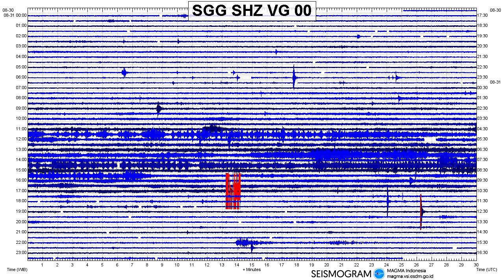Sinabung Volcano Tiga Pancur Time Lapse 190831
Sinabung Volcano Tiga Pancur Time Lapse for 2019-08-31
You can really see how many more vents there are from this angle